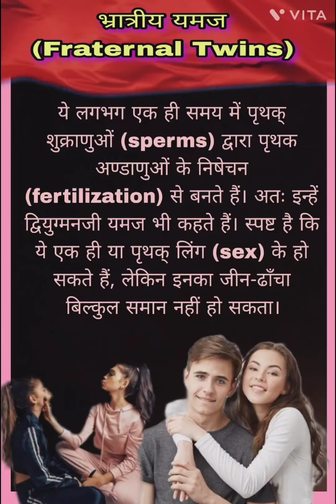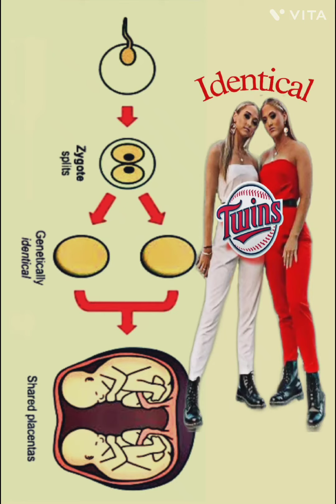twins twins जुड़वा thetwins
इस वीडियो में तीन प्रकार के जुड़वाँ बच्चों के होनें के कारणों का अध्य्यन कराया गया है जो कि रोचक और ज्ञानवर्धक भी है।